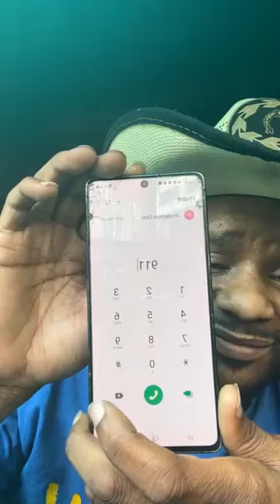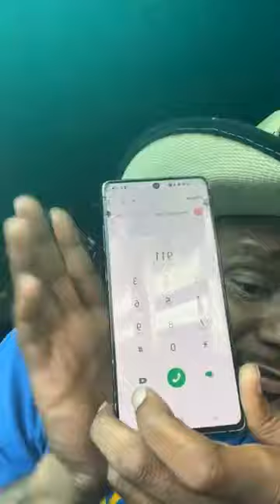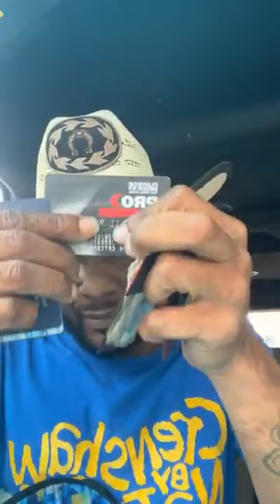Mr Johnson is the Charleston White of Shreveport Louisiana